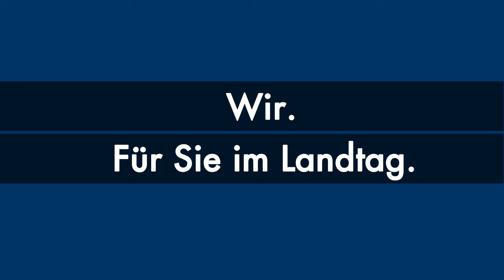MdL Markus Wagner zur Kennzeichnungspflicht für Polizeibeamte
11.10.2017, Plenarsitzung des nordrhein-westfälischen Landtags:

Die von Rotgrün beschlossene Kennzeichnungspflicht für Polizeibeamte wurde endlich abgeschafft und damit eines unserer Kernanliegen umgesetzt. Unser Fraktionsvorsitzender Markus Wagner wies denn auch in seiner Rede darauf hin, dass bei schlechter Ausrüstung, Überstunden und eher dürftigen Gehältern nicht auch noch das Negieren der Privatsphäre unseren Beamten das Leben erschweren dürften.

Solidarität seitens Politik und Gesellschaft sind nötig und überfällig!